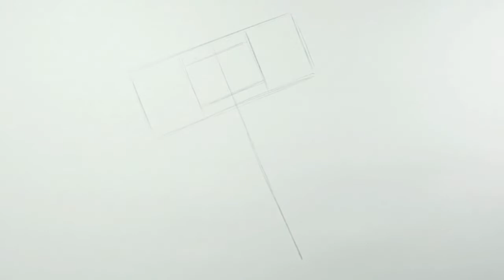How to draw Kids Toy Hammer Easy